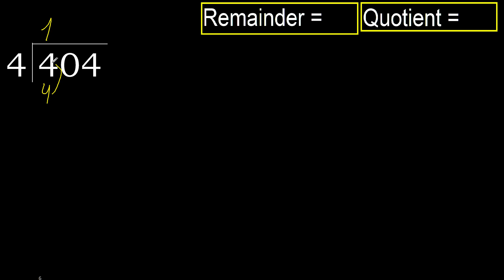Divide 404 by 4 , remainder . Division with 1 Digit Divisors . How to do